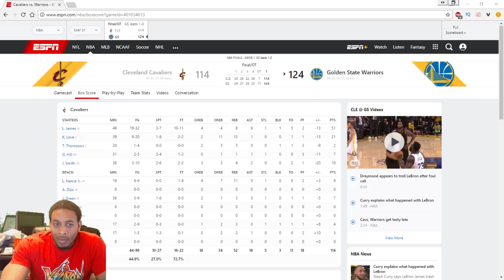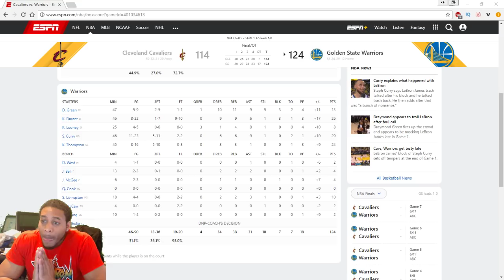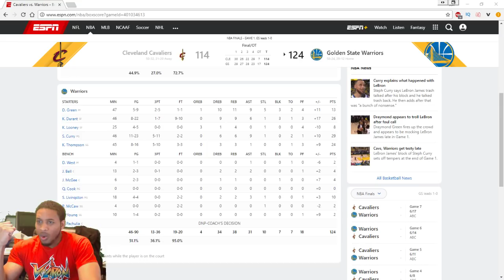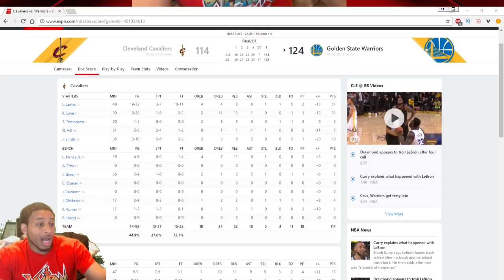WHY I FEEL BAD FOR LEBRON JAMES - CAVS VS GOLDEN STATE WARRIORS - LEBRON JAMES 51 POINT LOSS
CAVS VS THE GOLDEN STATE WARRIORS.  WHY LEBRON JAMES IS IN TROUBLE.